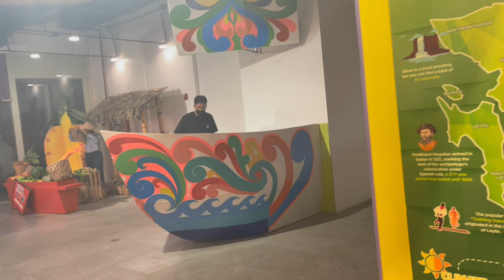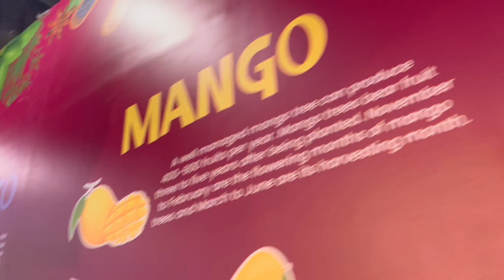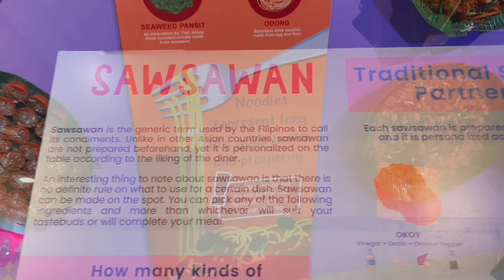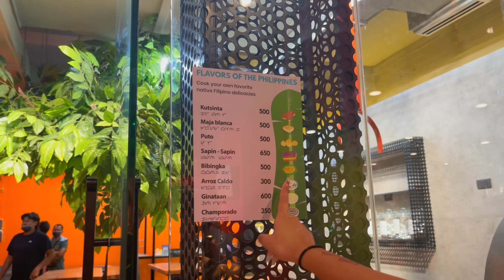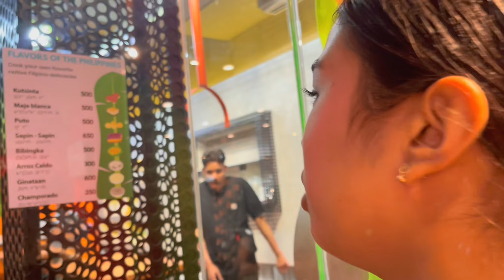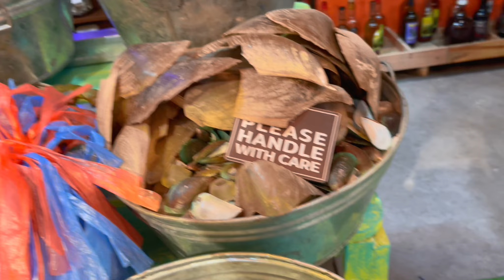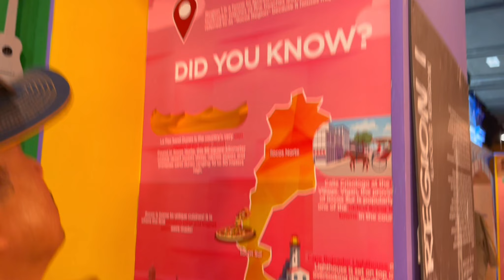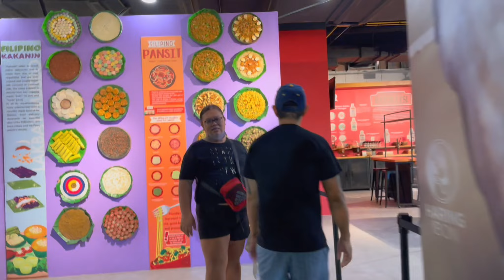Manila_Day 2 - Full Video - Lakbay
Vlog #97:  This is our quick stop over in Manila when we had vacation in Korea on Nov. 2022
Full Video of Lakbay Museo

Sharing our fun family vacation - We love spending our time in Korea. From the hotel to food to places to visit. All of them we love it!

We hope we give guidance to you ALL! We tried to remember what happened so you can visit and do same thing like us... Will be loading soon, full videos of each location we visited.

More  and more VLOG in coming days/weeks... Fun Family 4 days vacation in Manila, PH

FREE VIBES
📋 Credit instructions (simply copy and paste the line below in your video description):